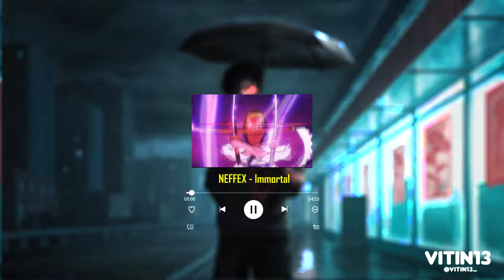NEFFEX - Immortal [No Copyright Song]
Promoting Sounds
music without copyright
musica sem direito autoral

9999 likes ? ❤

best music mix ♫ no copyright gaming music ♫ music by roy knox and friends.